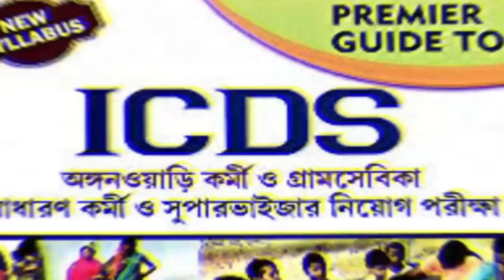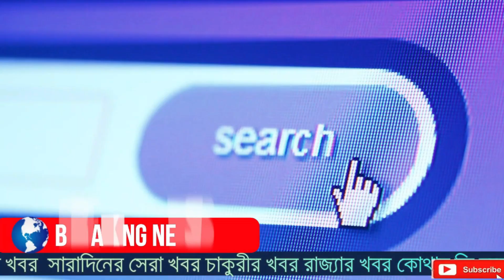পশ্চিমবঙ্গের বাসিন্দা হলেই দেখুন | Latest Update Today